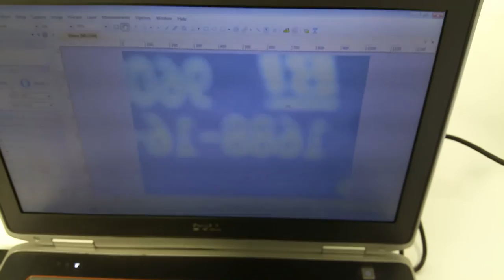Olympus SZX9 StereoZoom Trinocular Microscope 4.7x-43x FieldView 46.6mm to 5.1mm [BOSTONIND] - 7494